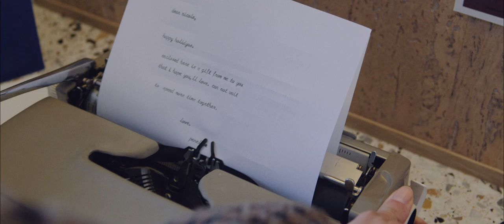CHARLES & KEITH Holiday 2020: With Love, From Me To You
Check off your holiday to-buy list in style – from sculptural heel slingback pumps to thigh high blade heel boots, shop the most covetable bags, shoes and accessories from our Holiday 2020 collection now.